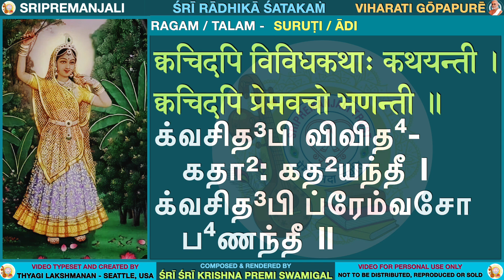Krithi 16 | RADHIKA SATAKAM | Viharati Gopapure | Sri Sri Krishna Premi Swamigal | SriPremanjali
Radhika Satakam is a glorious composition of 100 Krithis by Paranur Mahatma Sri Sri Krishna Premi Swamigal on Sri Radha Devi. This series is brought to you for your pure enjoyment and to recieve the blessings of Sri Radha, the eternal consort of Lord Krishna.

All the 100 vidoes that will be published as part of the Radhika Satakam series in this SriPremanjali channel will be in Sri Sri Anna's original voice and will also have the upanyasam of Sri Sri Anna himself detailing the purport of the krithi.